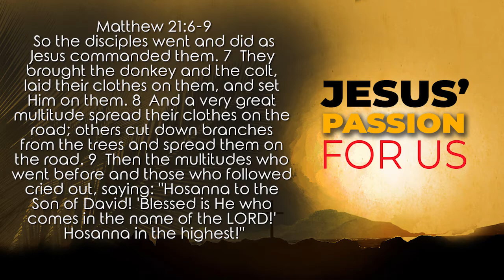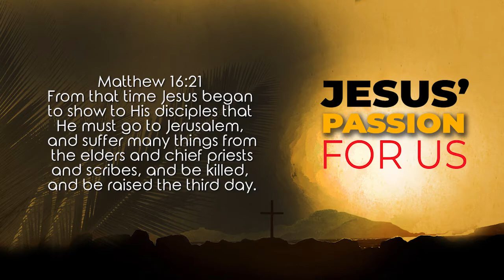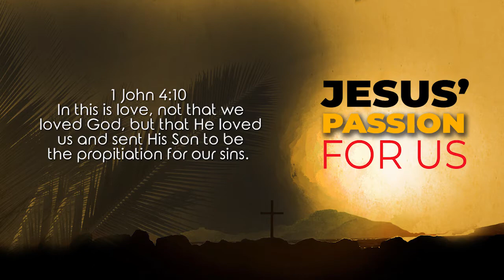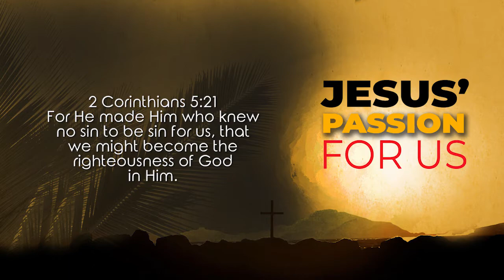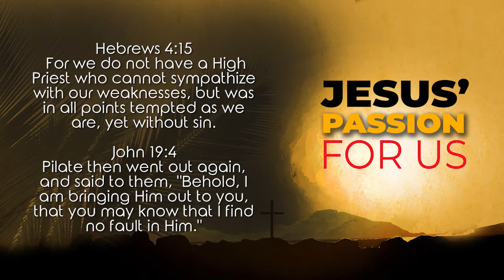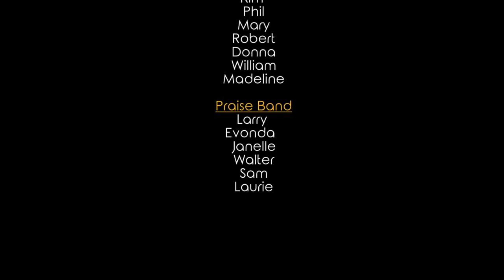Dr Gene James- Jesus' Passion for Us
Matthew 21:6-9 6  So the disciples went and did as Jesus commanded them. 7  They brought the donkey and the colt, laid their clothes on them, and set Him on them. 8  And a very great multitude spread their clothes on the road; others cut down branches from the trees and spread them on the road. 9  Then the multitudes who went before and those who followed cried out, saying: "Hosanna to the Son of David! 'Blessed is He who comes in the name of the LORD!' Hosanna in the highest!"